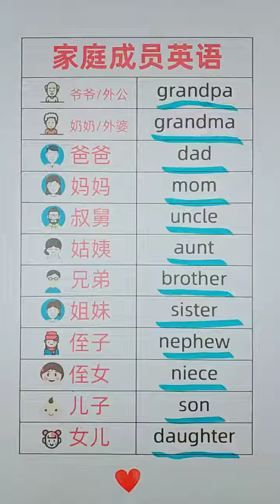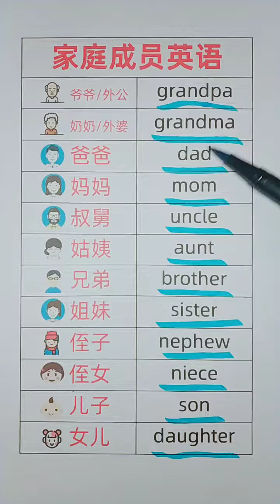189 国外亲戚的叫法，更简单些，很多人都一个单词就行了